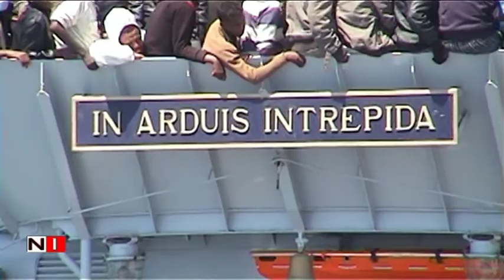Salerno sono sbarcati circa 700 exstracomunitari